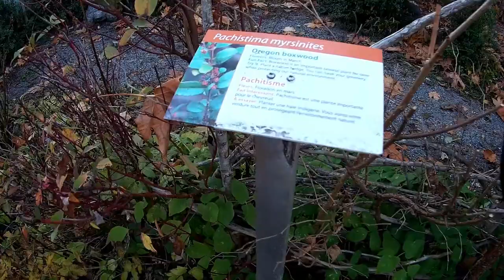British Columbia Adventure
British Columbia Adventure. Come along on a hike, looking for water falls and beautiful scenery.

T1B4C7